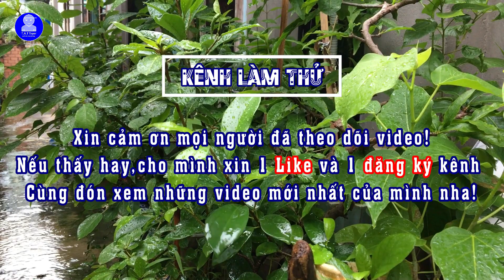[Bonsai] Thử xử lý xỉ than tổ ong để trồng cây | Try processing honeycomb slag to grow trees.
Xỉ than (hay còn hiểu là xỉ than tổ ong) chính là những chất vô cơ còn sót lại sau khi than tổ ong bị cháy hết. Bạn có thể tìm thấy nguyên liệu này ở mọi nơi trong thành phố, nhất là ở các quán ăn.

Trong xỉ than thô chưa qua xử lý vẫn còn lẫn những tạp chất độc hại nên không thể dùng để trồng cây được. Sau khi được xử lý xong thì xỉ than chính là một nguồn nguyên liệu cực tốt để trồng cây.Với đặc tính rất xốp, nhẹ, có khả năng thoát nước tốt nhưng không bị đọng nước. Giúp rễ cây không bị ngập úng khi bạn lỡ tay tưới nước quá nhiều hay vào những ngày mưa dầm.